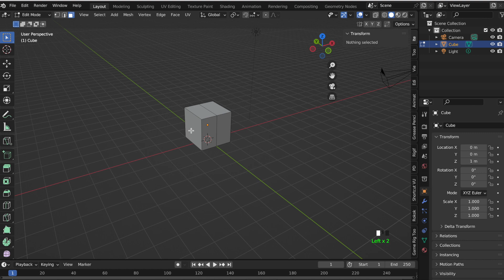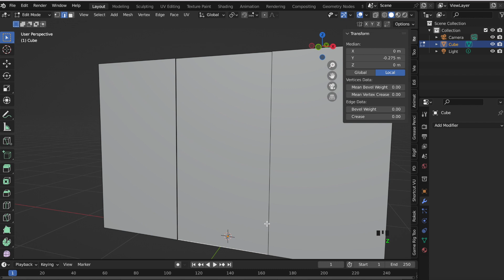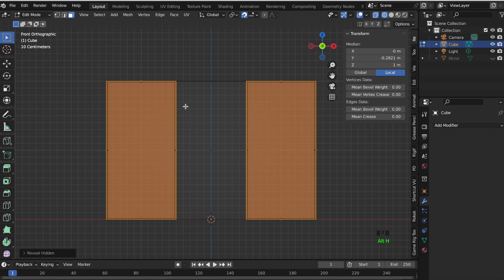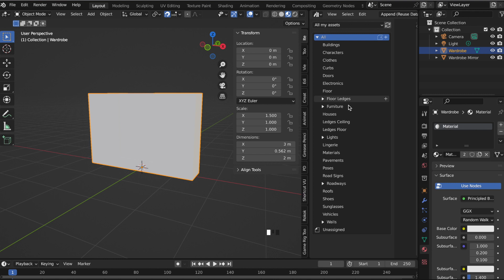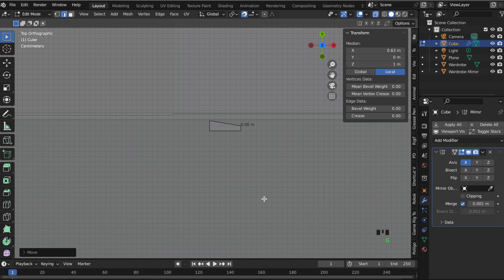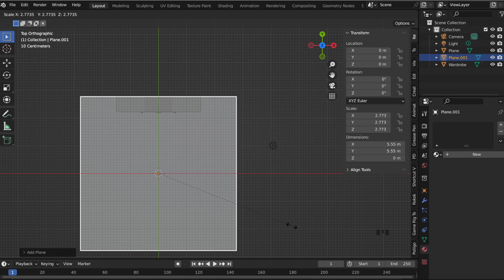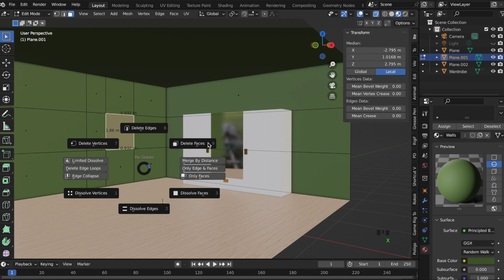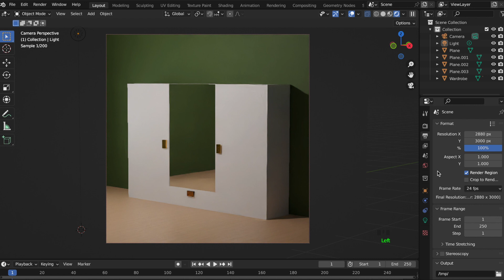How To Design a Wardrobe in Blender (Timelapse)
blender furnituredesign interiordesign In this video, I created a simple yet beautiful wardrobe that could be used in a game environment or produced physically. Let me know if you like it and want to see more videos like this.

All music is produced by UAB.